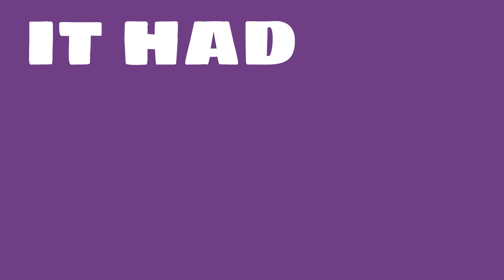How big of a company is Dollar General?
Watch this video to learn about Dollar General.